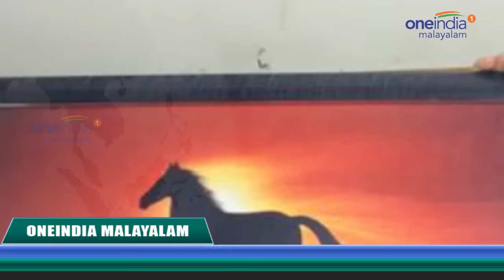24 year Old Journalist Was The Women In Saseendrans Audio Clip ? | Oneindia Malayalam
Intelligence reports says that women in saseendran audio clip is a 24 years journalist from kollam,who studied in calicut.